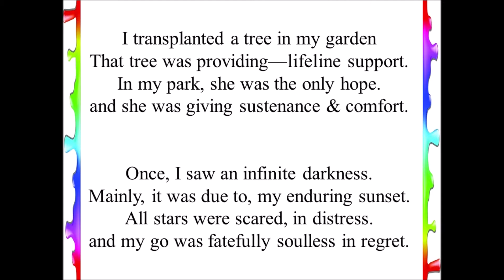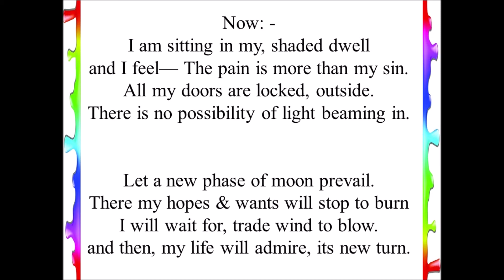Waiting For Trade Wind --- Poem based on a True Story